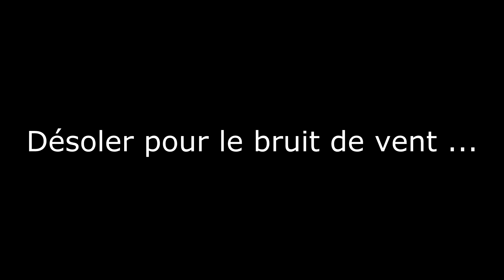Guide de Survie en Forêt 2013 - Moreau's Production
Parodie Québecoise d'un guide d e survie en forêt
- Désoler pour le bruit de vent ...